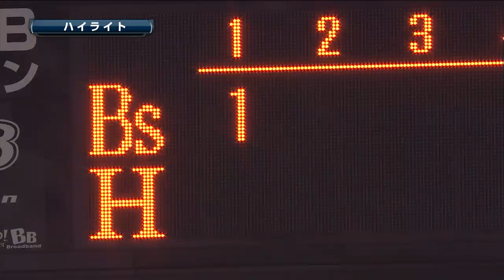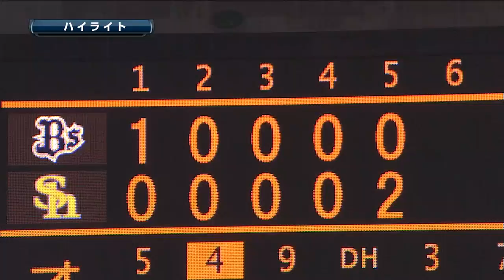2014.04.12 H7-1Bs 鷹打線が金子を攻略！ソフトバンク快勝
ソフトバンクは5回、本多、今宮のタイムリーで試合をひっくり返すと、その後も内川のタイムリー等で得点を重ね14安打7得点と快勝。オリックスは先発・金子が7回3失点と奮闘するも、打線が援護できず敗れた。（4月12日 ソフトバンク-オリックス 試合ハイライト）